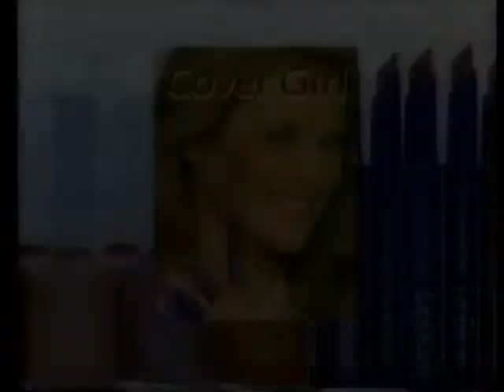Cover Girl Nailslicks - Christie Brinkley (1983) - Vintage 80's Television Commercials